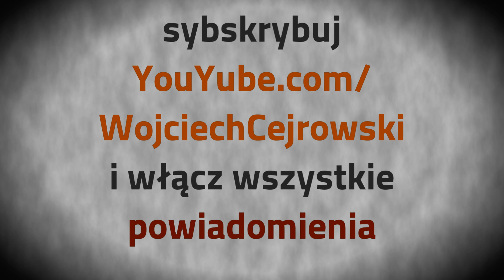Cejrowski i Lisicki - zwiastun Antysystem 33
Klip pochodzi z programu ANTYSYSTEM produkowanego dla portalu DoRzeczy.pl (premiery w środy). Odcinki archiwalne ukazują się na YouTube.com/WojciechCejrowski - bezpłatna subskrypcja